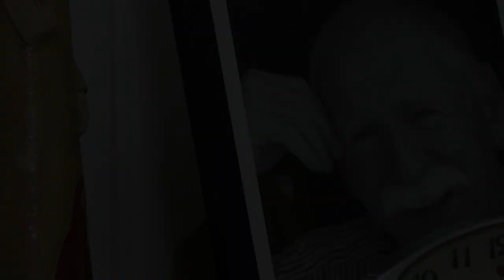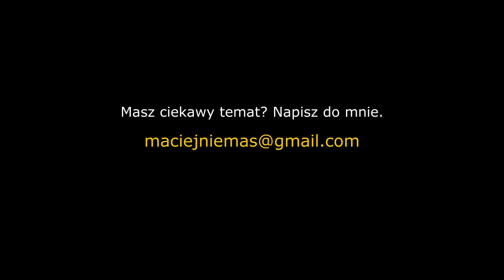Streetworker, który rozumie bezdomnych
Piotr pracuje z osobami dotkniętymi bezdomnością od lat. Wie na ten temat niemal wszystko, ponieważ zna to środowisko z autopsji. Jego praca w terenie ma wymiar międzynarodowy, pomaga bezdomnym w Polsce oraz w Holandii. Szczery aż do bólu, prawdziwy i rzetelny lider.

Zdecydowanie polecam ten film.